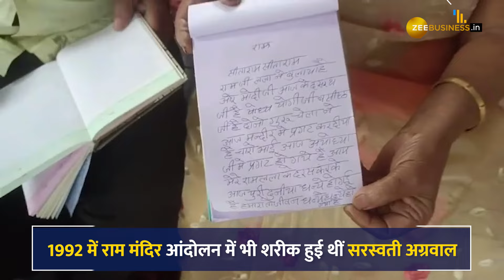Ram Mandir Inauguration से पहले भगवान राम की ये अनन्य भक्त तोड़ेंगी 30 साल का मौन व्रत! | Ayodhya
22 जनवरी को राम मंदिर का उद्घाटन होने वाला है. इससे पहले देश में कई ऐसे लोग सामने आ रहे हैं जो भगवान राम के अनन्य भक्त हैं. ऐसी ही एक कहानी है धनबाद के करमटांड़ निवासी 85 वर्षीय सरस्वती अग्रवाल की. जिन्होंने 30 साल पहले अयोध्या में राम मंदिर निर्माण का संकल्प लेकर मौन व्रत शुरू किया था. अब 22 जनवरी को अयोध्या में भगवान श्रीराम मंदिर के प्रतिष्ठा दिवस पर वह 'राम...,सीताराम...' कहकर अपना मौन व्रत तोड़ेंगी.